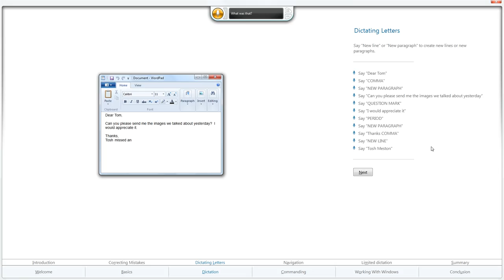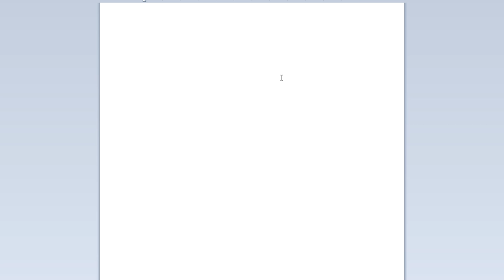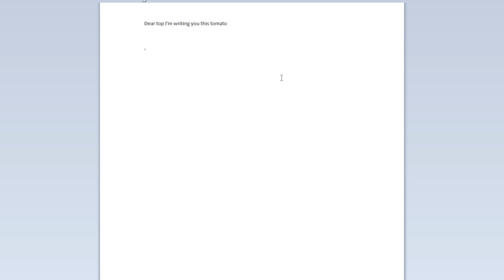TF2 - Dictation Disaster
Better in theory than in practice